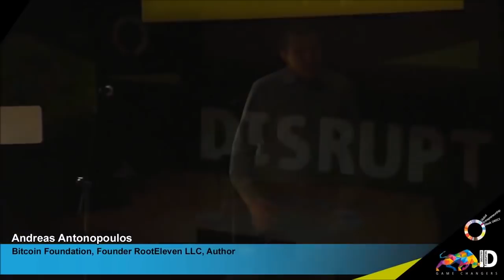Bitcoin Revolution - Andreas Antonopoulos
Bitcoin: 1FEQWdgBv9RjUjKt2oASXLTqAAiDo13zjx
Ethereum: 0x8c918EAAe0F78829eaF3BdA93180D9Ce1099FcB8